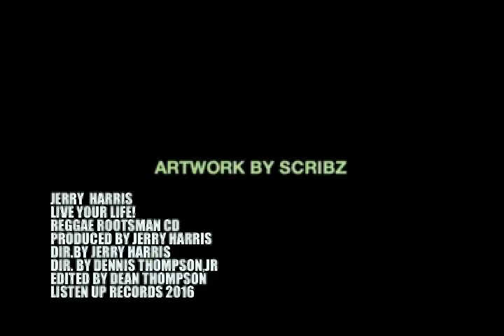JERRY HARRIS LIVE YOUR LIFE!OFFICIAL MUSIC VIDEO 2016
JERRY  HARRIS
LIVE YOUR LIFE!
REGGAE ROOTSMAN CD
PRODUCED BY JERRY HARRIS
DIR.BY JERRY HARRIS
DIR. BY DENNIS THOMPSON,JR
EDITED BY DEAN THOMPSON
LISTEN UP RECORDS 2016